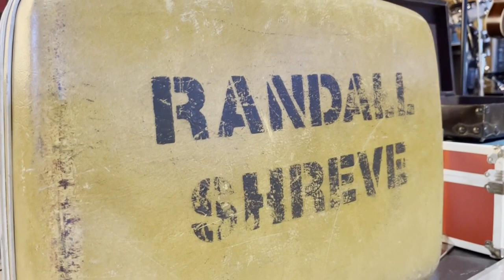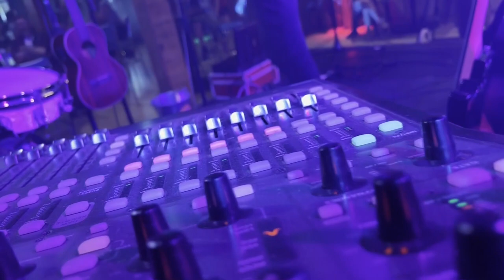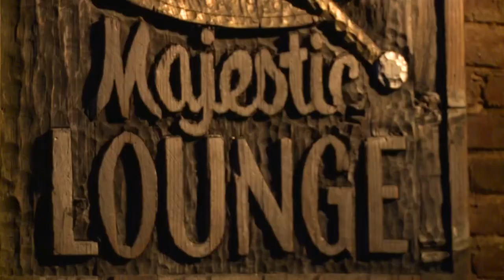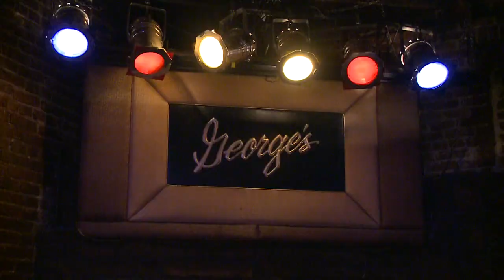Randall Shreve | Artist's Corner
Randall Shreve's 20-year career in music has taken him across America, now he calls Northwest Arkansas his home.